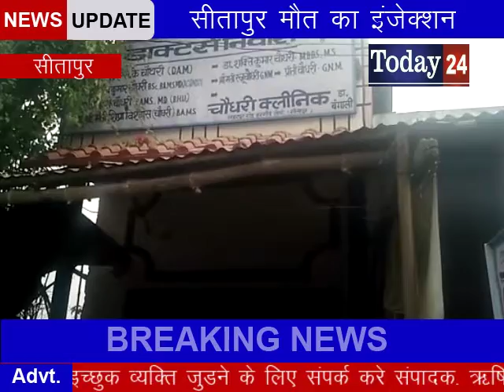Today24 मौत का इंजेक्शन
Today24 is a Regional T.V. News